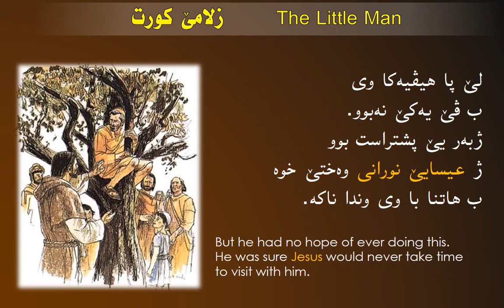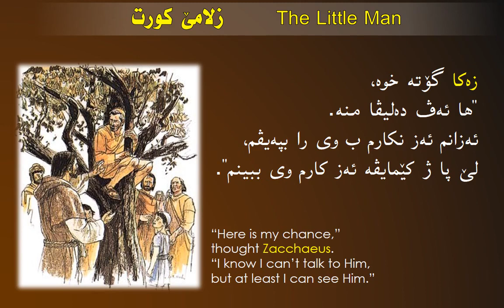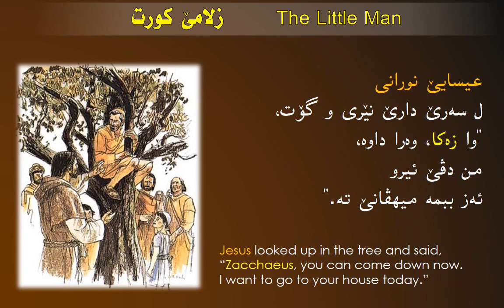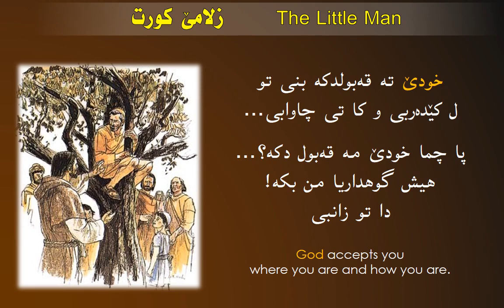Is God really my Father?: 18 The Little Man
This story is written in Kurdish specifically for Sinjar/Shingal and in English.

Have you ever wondered why you were alive?
Have you ever felt down deep inside that there must be more to life than eating, sleeping, playing and working? What is the purpose of life anyway?

"Is God Really My Father?"
will show you the answers to those questions.
You will learn that God has always loved you.
He has real peace, hope, happiness and heaven ready for you if you really want them.

پا جارەکێ تە پرس ژ خو کرییە چما تو دعەیش؟
پا تە ل دلێ خو دا گۆتیە حەیات لازمە ژ خوارنێ و ڤەخوارنێ و ڤستنێ و حەنەکا و شغل بتربێ؟ هەدەف ژ حەیاتێ را چیە؟

"ئەڤ کیتابە " پا خودێ ژ دل بابێ منە؟
.جەوابا ڤان پرسا دە. تێ زانبی خودێ دیم هیلەت ب تە هەیە
.سەلام و هیڤی و خوشی ل با خودێ هەیە وی بوهشت ژ تە را ارکریە. هەکە ژ دل تە بڤێ

Copyright for script:
Copyright "circled C symbol" 2004 by Gospel Publishing Mission,
by permission of Gospel Publishing Mission.

Copyright for music:
Title: Kurdish Sounds of the Saz

This work is copyrighted and all rights are reserved.